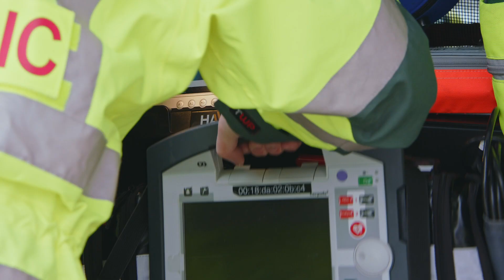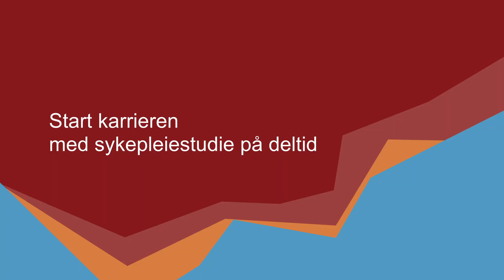Jobb som sykepleier på akuttbil // Produksjon for Tynset Studie- og Høgskolesenter